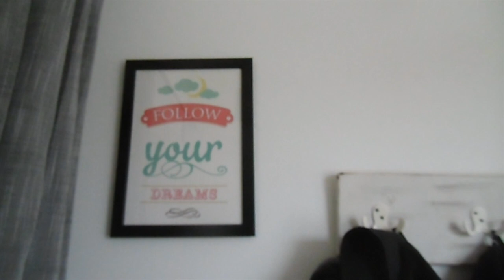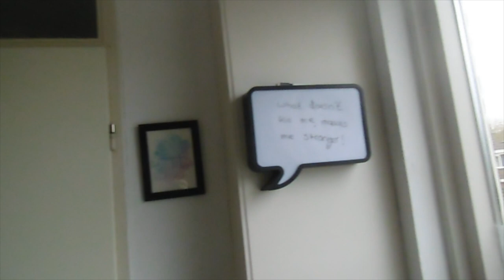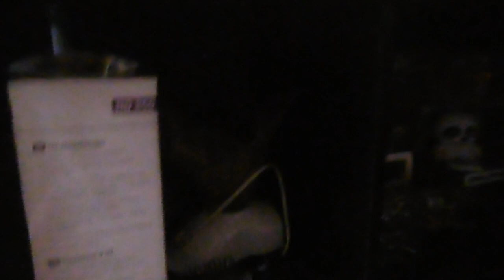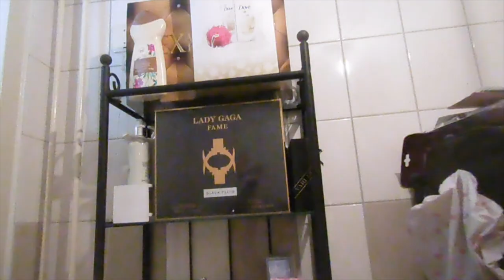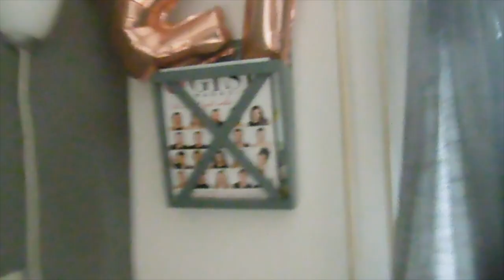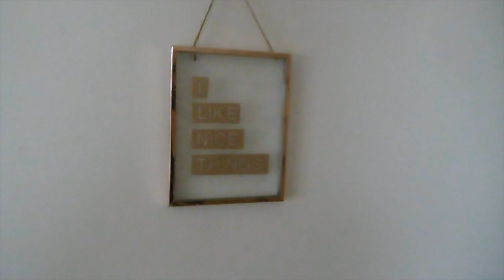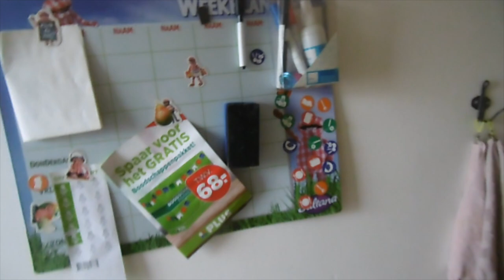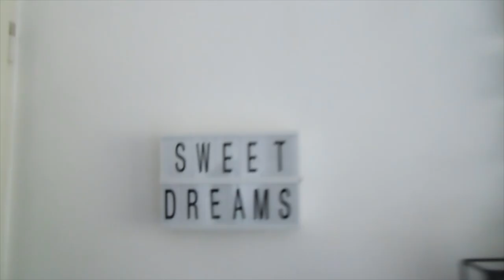Hometour 2019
Ik laat mijn woning zien hoe deze er nu uitziet.